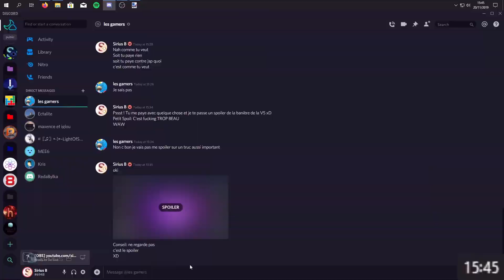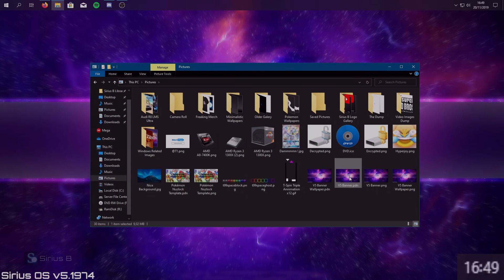V5 Banner Timelaspe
yeet

Cela me fait tellement plaisir de voir cette chaine grandir de plus en plus. Sachant que ça fait plusieurs années que je fait des vidéos. Ça me fait VRAIMENT plaisir de voir cette chaine crée sa superbe communauté. Merci a vous de toujours me suive.

La boutique officielle de Sirius B !

Le serveur Discord est le meilleur moyen de contact avec moi !